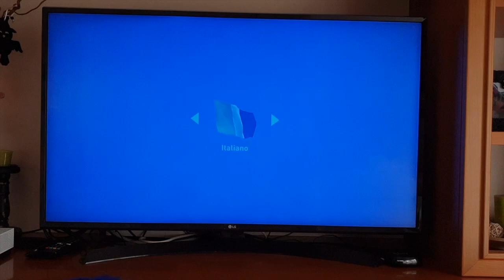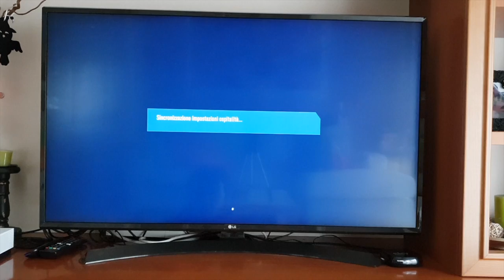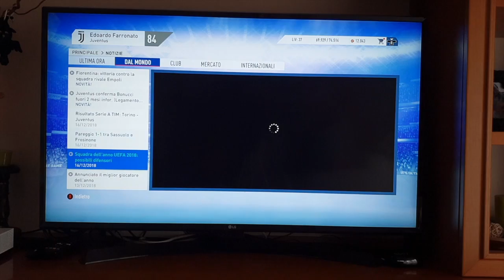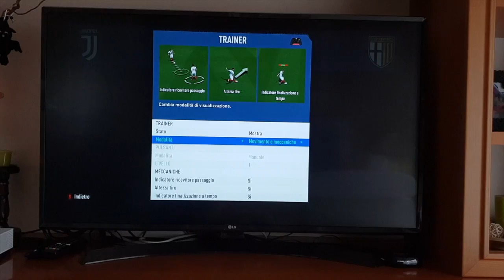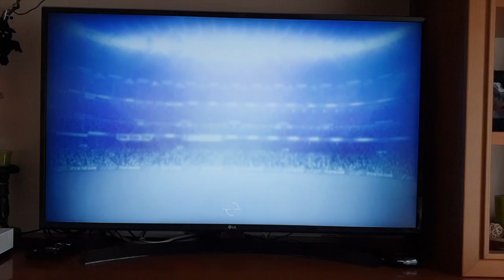FIFA 19 recensione e gameplay